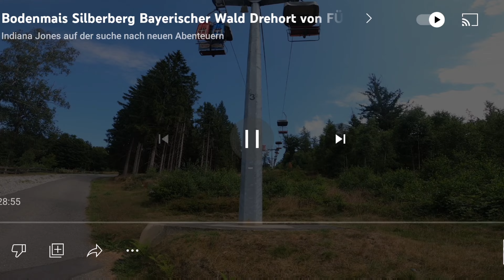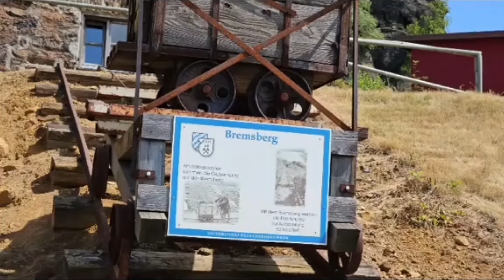Bodenmais Silberberg Bayerischer Wald Drehort von FÜNF FREUNDE 2 Film. Der Schatz im Silberberg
Fünf Freunde 2 Fim Drehort
Bodenmais
Auf und im (!) Silberberg bei Bodenmais drehte man in der zweiten Verfilmung
die Einstellungen im Dunstkreis der geheimnisvollen Gaffensteinfelsen.
Außenaufnahmen teils unmittelbar am Gipfelkreuz; sowie im Wolfgangstollen des 1463 erstmals
urkundlich erwähnten, und erst 1962 geschlossenen Bergwerkes den Weg durch das Stollengewirr zum Versteck des “grünen Auges”.
( Die letzte Höhlenhalle mit dem eigentlichen Versteck des Smaragdes ist jedoch bei Etterzhausen )
Der 955m hohe Berg mit seinem felsigen Gipfelaufbau ist durchlöchert wie ein Schweizer Käse,
denn das Stollensysten des früheren Bergwerkes ist rund 20 km lang (!)
Durch die ganzjährig konstante Temperatur von ca. 5 Grad im Inneren des Berges ist der Silberberg ein beliebtes Winterquartier für Fledermäuse - hier lebt eine der Europaweit größten Kolonien dieser Flattertiere.
An einem gut frequentierten Ein- /& Ausflugsschacht hat man extra
eine Beobachtungsplattform aufgestellt - diese ist im Film einmal kurz zu sehen.
Praktischerweise kann man den Silberberg und den Eingang zum ehemaligen Bergwerk bequem
mit einem Sessellift erklimmen.
Die Talstation ist auch mit Linienbussen und der Bodenmaiser “Bimmelbahn” erreichbar.
(letztere nur im Sommer)
Direkt auf dem Gipfel stand ein Kamerakran (!)
Bei Fünf Freunde 2 Film 0:05:03
“Das sind übrigens die Gaffensteinfelsen” 0:05:13
Hier die Komplettansicht mit Gipfelkreuz, das man im Film elegant aus dem Bildausschnitt herausgehalten hat - nur der Schatten ist einmal gut zu erkennen .
Hier sind die Fünf Freunde auf der Flucht  1:14:16
Auf einem Nebengipfel, etwa 100m östlich des Gipfelkreuzes, drehte man einige kurze Einstellungen
bei der Flucht vor Rookey, Max & Fil.
Etwa 100m südöstlich der Bergstation, in direkter Verlängerung des Sesselliftes findet sich die
sogenannte “Gottesgab”
Dies ist die erste urkundlich erwähnte Erzabbaustelle (1463), heute eine Grube mit steil abfallenden Wänden.
Von der Bergstation nur auf Umwegen erreichbar - keinesfalls den direkten Weg suchen - Absturzgefahr !!
Gleich unterhalb der “Gottesgab” ist der Eingang zum Stollen, der zum “Grünen Auge” führt.
 1:03:01 / 1:13:34
Tatsächlich war hier wenige Meter weiter ein zztl. verschütteteter Zugang zum Bergwerk
Hier lag der Mechanismus zum Öffnen des Stollentores  1:03:14
Auch diese Stelle ist ab 6:55 als erweiterte Szene auf der DVD zu bewundern
Die 5 Freunde flüchten den Hang hinauf 1:13:45
.. und passieren kurz darauf die Grube der früheren “Gottesgab” 1:14:02
. an deren Kante sie entlangrennen 1:14:09
Los, ihr Flachpfeifen, jetzt fahr´ ich”  1:14:08
In unmittelbarer Nähe der Mittelstation / Besucherbergwerk rasen die Ganoven den Forstweg entlang ...  1:14:22
. diese Stelle ist knapp 200 m vom Besucherbergwerk entfernt 1:14:27
direkt vor dem Besucherbergwerk versperrten (Papp-) Felsen die Weiterfahrt 1:15:00
. wo die Fünf Freunde links den Fels hinunterklettern. Merkt Euch den Höhleneingang ganz links ! 1:14:41
Mit Schwung und Powerslide wird das Auto gewendet. 1:15:17
und scharf um die Kurve geht die Verfolgungsjagd weiter  1:15:33
Direkt hinter dem oben gezeigten Höhleneingang - einer ausgebrannten Erzgrube aus der Zeit vor der Verwendung von Sprengstoff - kann man den Drehort besichtigen, an dem Fil in die Seilfalle tappt.  1:03:59
Geht auch ohne Taschenlampe
Hier muß sich nicht nur Rookey verrenken, um den niedrigen Durchgang zu passieren, auch für den Kameramann war diese Einstellung mit akrobatischen Einlagen verbunden  1:04:31
Im Eingangsbereich des Besucherbergwerkes (unbedingt ansehen !!) stolpert man über diese Schautafel
Kurz bevor die 5 Freunde auf der Flucht vor den Ganoven den Zirkus erreichen, passieren sie
eine kleine Fußgängerbrücke.
Diese überquert am nördlichen Ortsrand von Bodenmais den Riesbach, direkt am Weg zu den Rieslochwasserfällen, etwa 150m nachdem das Sträßlein in einen ungeteerten Fahrweg übergeht.
Bei Fünf Freunde 2 Film
Hier kommen die 5 Freunde angerannt. 1:15:29
. überqueren zuerst die Brücke 1:15:43
... die Ganoven brettern die Straße entlang. 1:15:47
. die 5 Freunde überqueren die Straße. 1:15:53